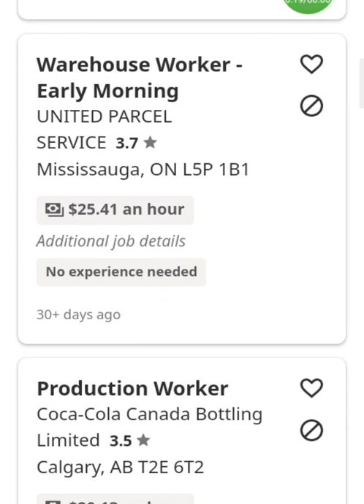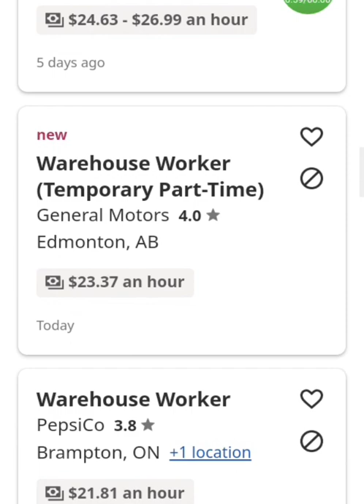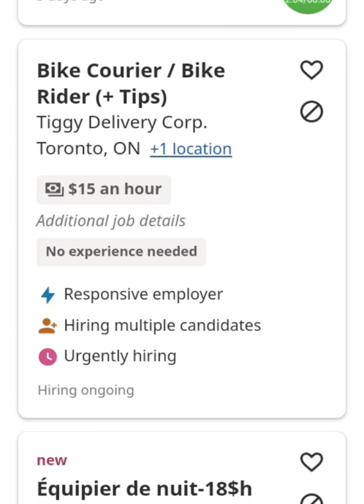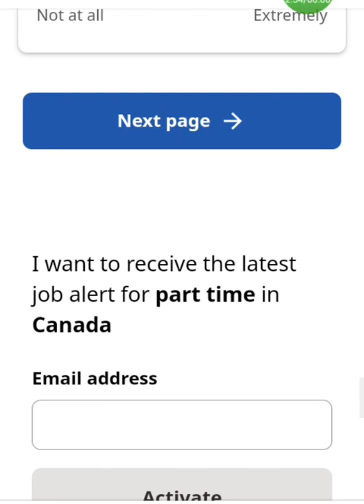You won't believe how Jobs In Canada Pays Per Hour.